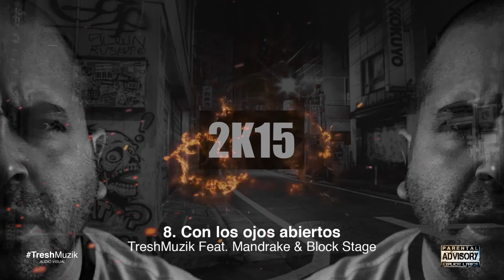TRESHMUZIK Album 2015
Cliccando il numero in blu prima di ogni titolo passi direttamente alla tua canzone preferita!
1) 0:00 Intro
 - TreshMuzik Vocale Ruben

2) 1:00 La speranza -
TreshMuzik Feat. Nabila

3) 5:06 Traicioneros

 - TreshMuzik Feat. Mandrake

4) 8:24 Ipocrisia

 - TreshMuzik Feat. Magrao Hcb

5) 11:06 Il destino da operaio

 - TreshMuzik

6) 15:19 Vita spericolata

 - TreshMuzik Feat. Gabriel Kay

7) 17:17 Skit 1

 - TreshMuzikBeats

8) 19:05 Con los ojos abiertos

 - TreshMuzik Feat. Mandrake & Block Stage

9) 22:22 No tengas miedo

 - TreshMuzik

10) 25:50 Sabotaje

 - TreshMuzik Feat. Mandrake

11) 29:30 Non andare via

 - TreshMuzik

12) 32:49 La nueva era

 - TreshMuzik Feat. Mandrake

13) 35:12 Nove di sera freestyle

 - TreshMuzik

14) 37:01 Como una bala

 - TreshMuzik Feat. Magrao Hcb & Mandrake

15) 40:38 I fiori del male

 - TreshMuzik

16) 43:22 Tempestagy

 - TreshMuzik Feat. Mandrake & Magrao Hcb

17) 47:58 Skit 2

 - TreshMuzikBeats

18) 50:00 Quando non c’è
TreshMuzik

Ciao regaz queste sono altre tracce vecchie ritrovate nel computer,
sono tutte state registrate in torno al 2015.
Ci sono alcuni featuring per me molto importanti:
Nabila, Mandrake 503, Magrao Hcb, Gabriel Kay, Ruben
e i  Block Stage.

Metti un bel Like e condividi con i tuoi amici!